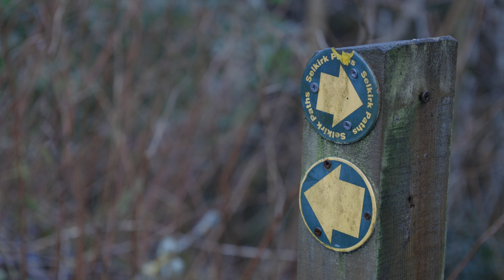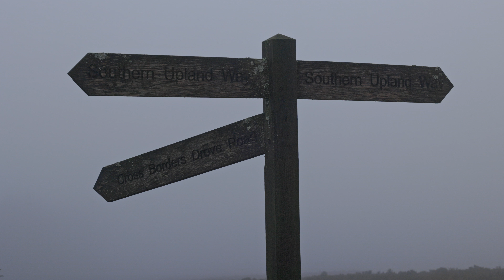A walk in the Borders - the Three Brethren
This walk begins in the village of Yarrowford, west of Selkirk in the Scottish Borders. The route heads north-east out of the village passing the ivy-covered ruin of Old Broadmeadows, and crossing damp moorland to reach the summit of the Three Brethren. This hill marks the point where the boundaries of three estates, Buccleuch, Yair and Selkirk Burgh, meet; and three cairns were reputedly built in the 16th century by the respective owners. From here the route follows the Southern Upland Way, which itself follows the route of a medieval drover's road, along the ridge to the west. The path crosses 'Wallace's Trench' - a linear earthwork comprising two sections of ditch with an upcast bank to the west. This earthwork may have had an administrative function controlling the passage of goods and people along the drove road - whether William Wallace himself had anything to do with it is unknown. At a junction in the path the route turns to follow another drove road - the Cross Borders Drove Road which ran from south-west of Edinburgh to Hawick - to return to Yarrowford.